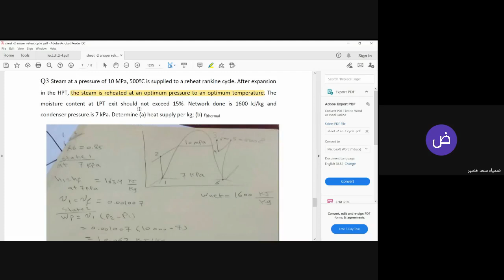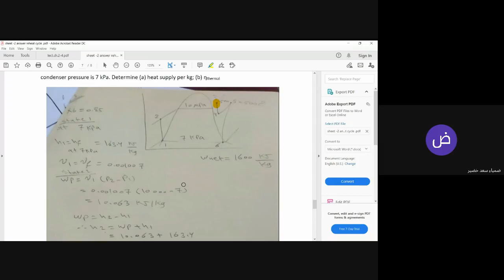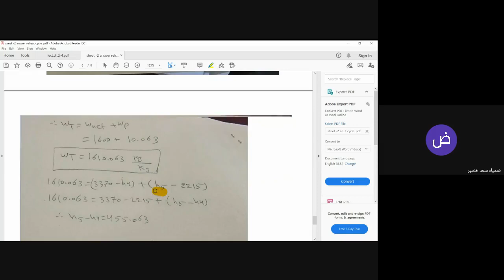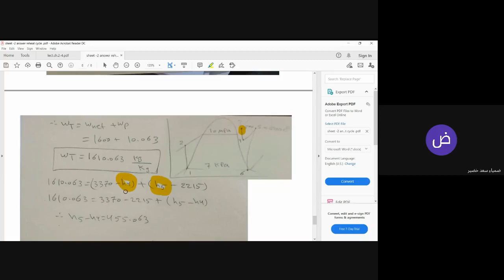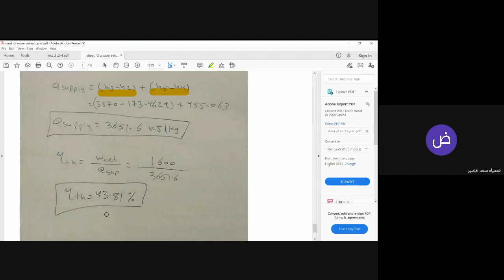Reheat cycle - sheet 2 - Q3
lect.6-part-3-ch.2